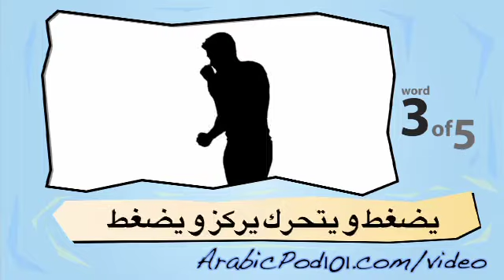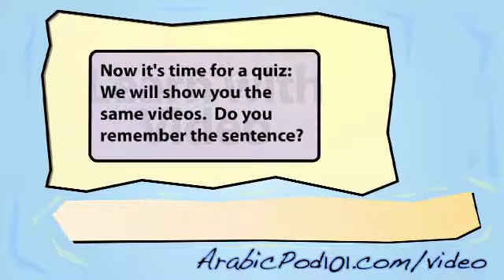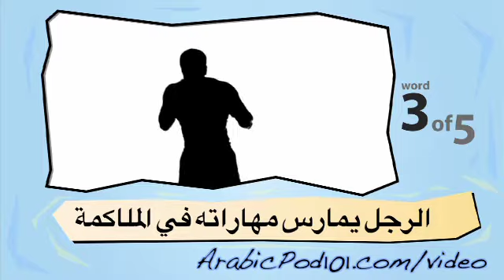Learn Arabic with Video - Sports 2